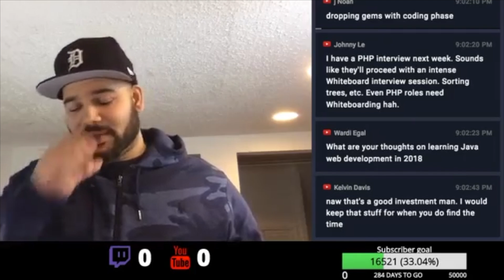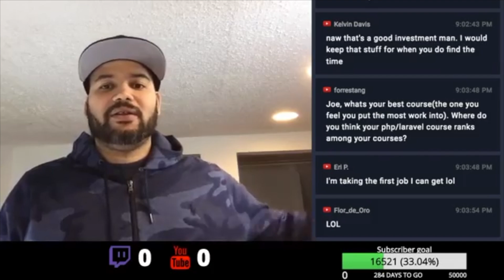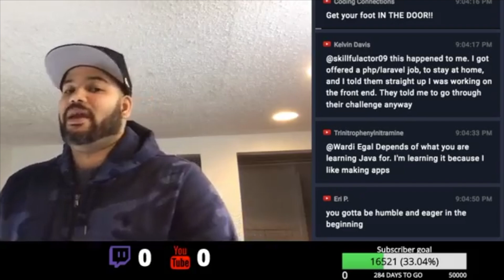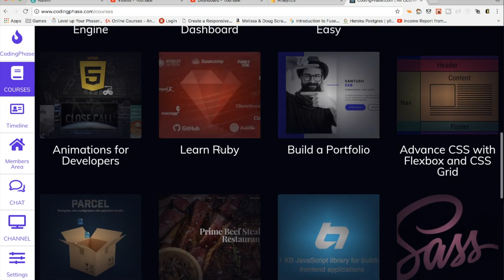I Declined My first web development Job Offer